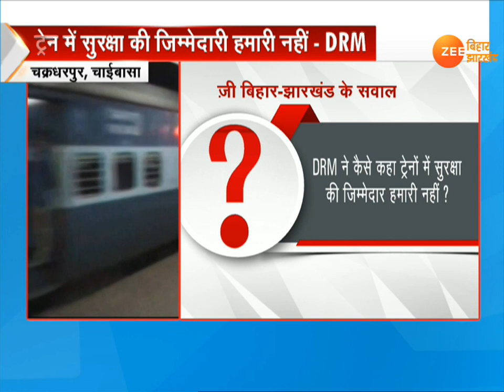झारखंड: चाईबासा में चलती ट्रेन में लड़की से रेप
चक्रधरपुर रेल मंडल में सुरक्षाकर्मी की बेटी से चलती ट्रेन में दुष्कर्म का सनसनीखेज मामला सामने आया है. मामला टाटानगर स्टेशन से चक्रधरपुर स्टेशन के बीच चलने वाली पैसेंजर ट्रेन का है. पीड़ित युवती फिलहाल अस्पताल में बेहोशी की हालत में है और उसका इलाज चक्रधरपुर रेलवे अस्पताल में चल रहा है.  वहीं इस मामले में डीआरएम का गैरजिम्मेदाराना बयान आया है. डीआरएम का कहना है कि ट्रेन में सुरक्षा की जिम्मेदारी हमारी नहीं है. इनके मुताबिक ट्रेनों में सुरक्षा मामले में रेलवे का कोई रोल नहीं है.